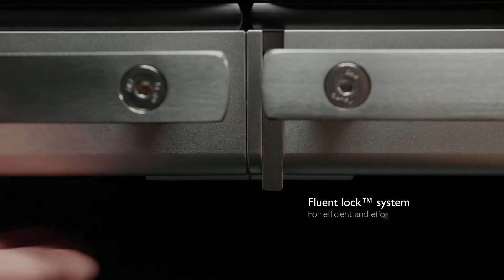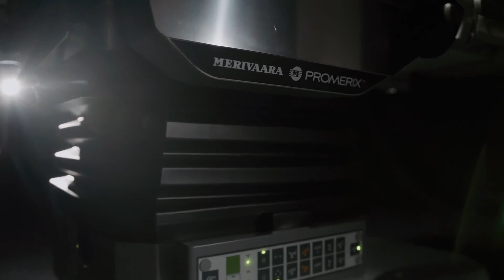Grand Promerix operating table - for demanding workflow - Merivaara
Introducing Grand Promerix operating table for demanding workflow.